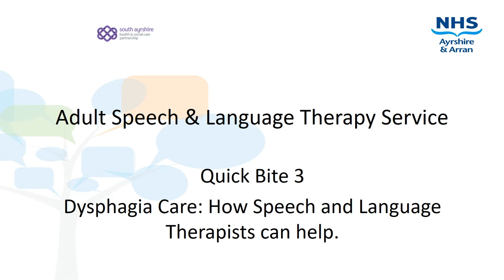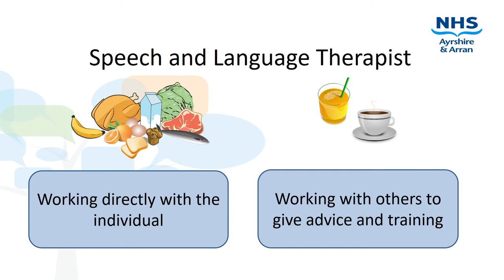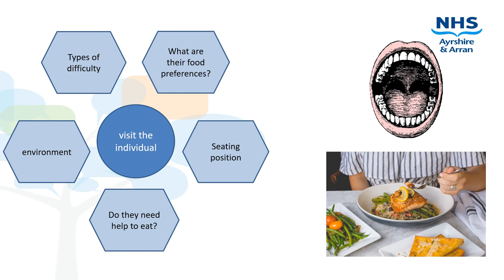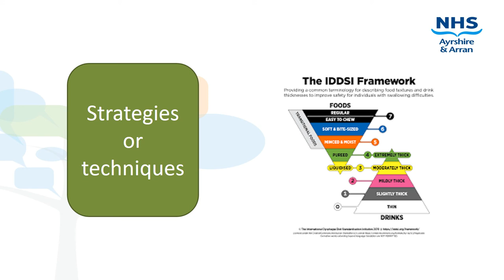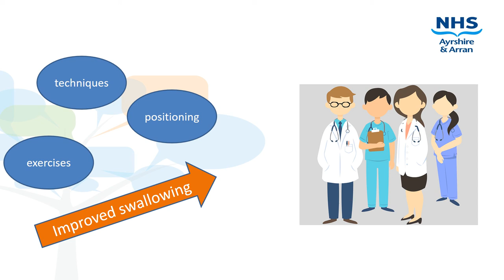Adult Speech Language Therapy Service Dysphagia Care 3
Adult Speech  Language Therapy Service - Quick Bite 3

Dysphagia Care: How Speech and Language Therapists can help.